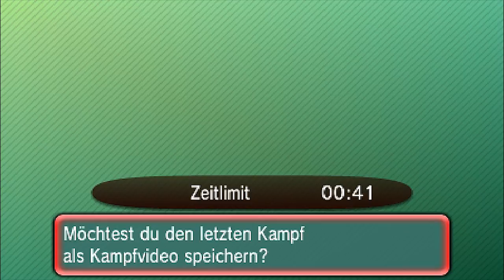Mit dem Kopf durch die Wand! || Pokémon ORAS FFA #19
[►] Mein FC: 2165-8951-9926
[►] Teamspeak: ts73.nitrado.net:14700
[►] Wii U: PokeBazi